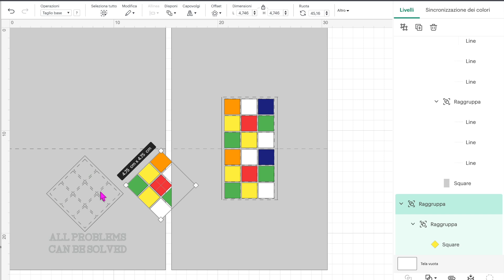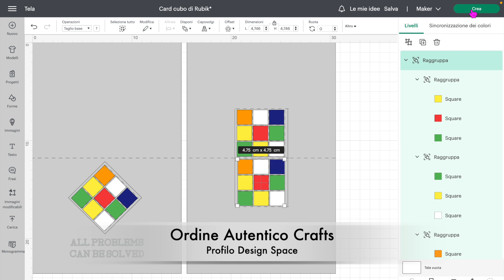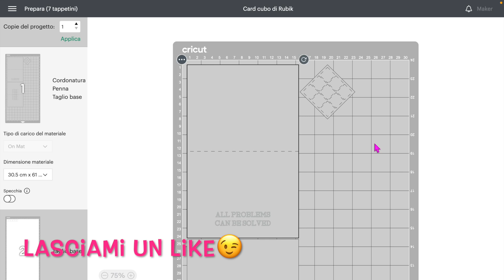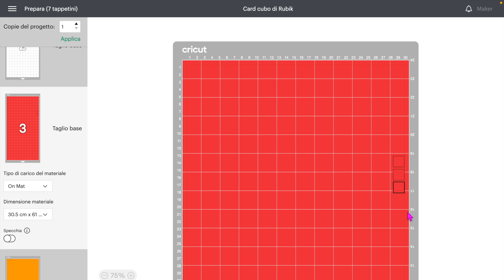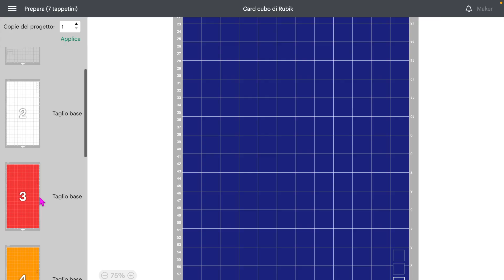Card Cubo di Rubik pop up | CRICUT Tutorial | Progetto Gratuito con Cricut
Oggi realizziamo una card pop up con il Cubo di Rubik!!

Se ti va, donami un cartoncino per le mie prossime creazioni! 🎁 clicca qui e io riceverò il tuo regalo

Fai un salto sul mio shop di Etsy! Tante creazioni e anche tips utili per la tua Cricut!
Il mio shop lo trovi qui

Cricut Maker
Stylo per cordonatura
Tappetino azzurro
Cartoncini colorati
Spatolina cricut
Penna glitter gel
Colla stick
Cartoncino nero: Fabriano ELLE ERRE 220g (Acquistato in cartoleria)
Colla vinilica
Tappeto da taglio

I link dei materiali proposti a volte possono variare leggermente dal prodotto visto nel video se i prodotti utilizzati non sono più disponibili.